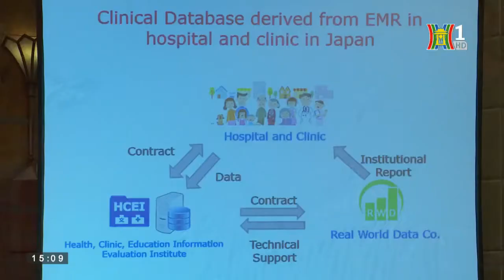[ĐH Đại Nam] - Điều dưỡng và chăm sóc người lớn tuổi tại VN, bài học từ Nhật Bản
Hội thảo quốc tế: "Điều dưỡng và chăm sóc người lớn tuổi tại VN, bài học từ Nhật Bản"

Chương trình phát sóng trên Bản tin HN1 lúc 15h00 ngày 09/06